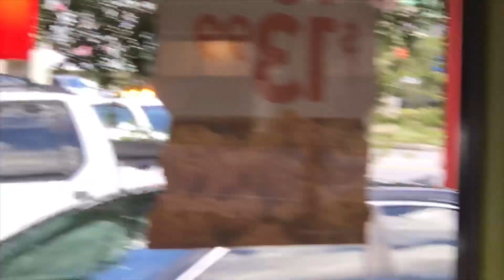Popeyes Vs Chick-fil-A Vs McDonald’s chicken sandwiches who wins?